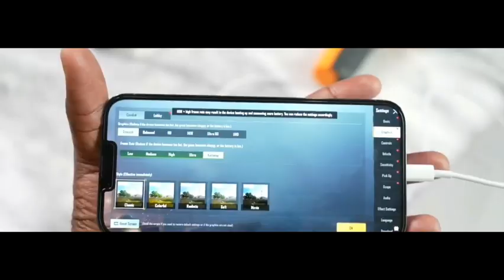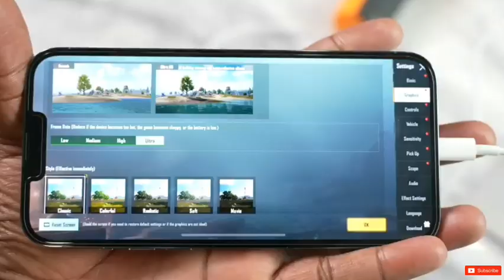تجربة ببجي على ايفون 13 برو ماكس - PUBG iPhone 13 PRO MAX